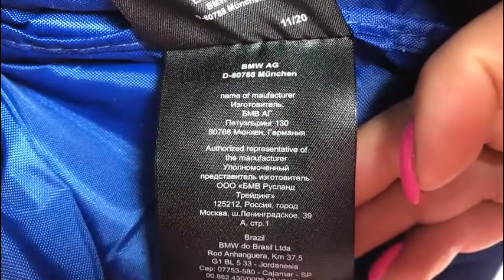Набедренная сумка BMW Motorrad Hip Bag Black Collection, артикул 76757922836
Подробнее: Идеально подходит для однодневных поездок - сумку Hip Bag Black Collection можно использовать для безопасного хранения кошелька, ключей, смартфона и других мелких предметов. Водонепроницаемое основное отделение сохраняет личные вещи сухими даже под дождем.

Водонепроницаемое основное отделение с двусторонней молнией по периметру
Внутренняя сумка с рулонным закрытием обеспечивает водонепроницаемость основного отделения
Маленький сетчатый карман слева, три дополнительных небольших внешних кармана на молнии
Объемная ткань-распорка на спине для оптимальной циркуляции воздуха
Бесступенчатая регулировка набедренного ремня, язычок для захвата
Прочный верхний материал из брезента (полиэстер с покрытием TPU) и нейлона
Размеры (В x Ш x Г): прибл. 18 x 20 x 11 см. Внутренний полезный объем: около 3 литров. Цвет: черный

Артикул: 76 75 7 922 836